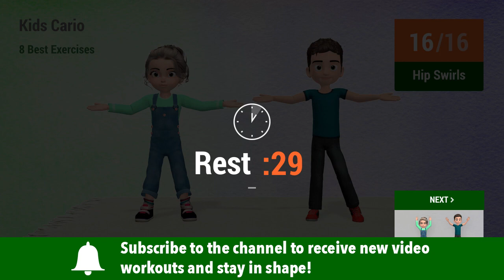8 Best Cardio Exercises For Kids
Help your children channel their energy beneficially with these 8 cardio exercises!

Today's home workout combines cardiovascular conditioning and resistance exercises to promote a healthy and playful physical activity for kids.

00:00 Body Rotations
00:39 Arm Circles
01:14 Hip Swirls
01:50 Rest
02:22 Jumping Jacks
02:55 Rest
03:17 Hand Claps
03:57 Rest
04:20 Punches
04:57 Rest
05:19 Running Man
06:00 Rest
06:32 Jumping Jacks
07:05 Rest
07:27 Hand Claps
08:07 Rest
08:30 Punches
09:07 Rest
09:29 Running Man
10:10 Rest
10:43 Jumping Jacks
11:15 Rest
11:38 Hand Claps
12:18 Rest
12:40 Punches
13:17 Rest
13:39 Running Man
14:20 Rest
15:08 Hopscotch
15:47 Rest
16:10 Kick Backs
16:50 Rest
17:12 Step Jacks
17:59 Rest
18:21 Split Jumps
19:02 Rest
19:34 Hopscotch
20:14 Rest
20:37 Kick Backs
21:16 Rest
21:39 Step Jacks
22:25 Rest
22:48 Split Jumps
23:28 Rest
24:01 Hopscotch
24:41 Rest
25:03 Kick Backs
25:43 Rest
26:05 Step Jacks
26:52 Rest
27:14 Split Jumps
27:55 Rest
28:43 Jumping Jacks
29:15 Rest
29:38 Hand Claps
30:17 Rest
30:40 Punches
31:17 Rest
31:39 Running Man
32:20 Rest
32:53 Arm Circles
33:44 Rest
34:06 Kick Backs
34:46 Rest
35:08 Step Jacks
35:55 Rest
36:17 Split Jumps